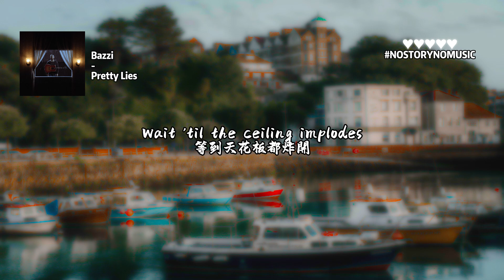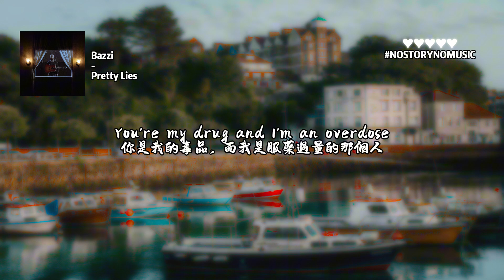Bazzi - Pretty Lies 美麗的謊言 ｜你是我的毒品，而我是服藥過量的那個人。我知道我必須再次放手讓你走。｜ 中英動態歌詞 Lyrics